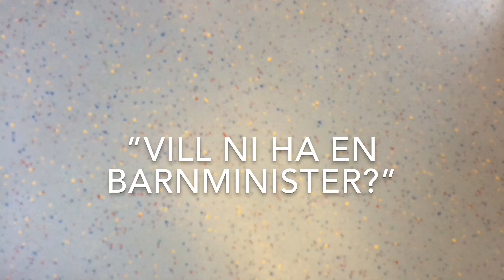Debatt ATSUB - Nora Axelsson Håkanson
Föreningen ATBSUB(anhöriga till sexuellt utnyttjade barn) arrangerar på trasdockans dag 25/8 2018 en partidebatt i hornhuset i Stockholm. Från Feministiskt initiativ deltar 18-åriga Nora Axelsson Håkanson